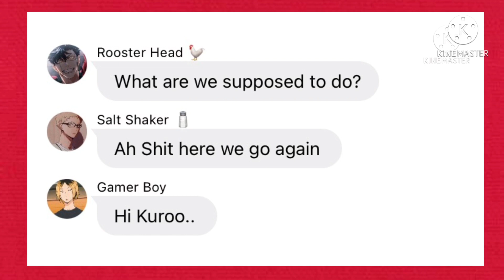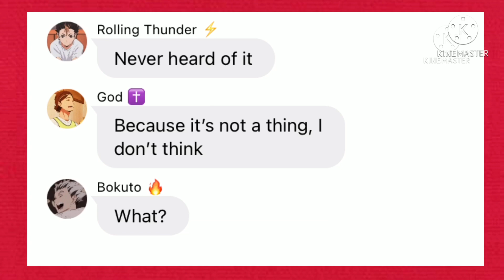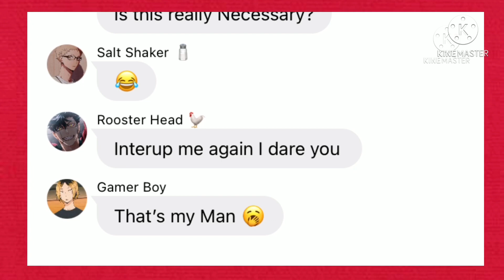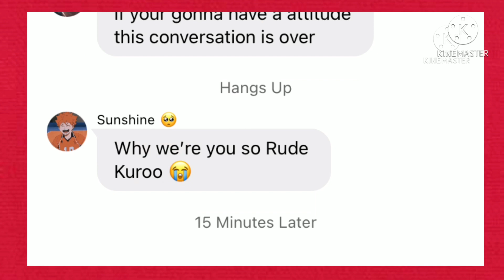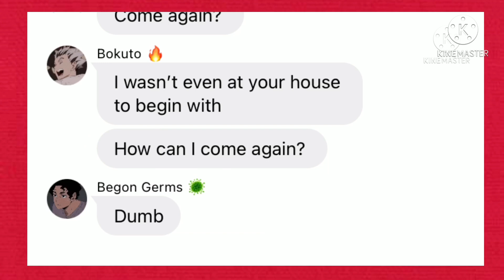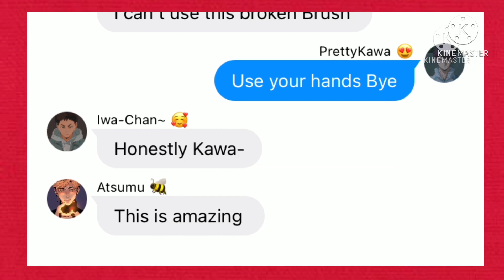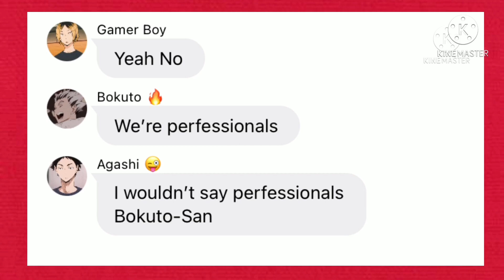Bokurokawa At the Call Center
My Outro came from Tiktok the Person’s @ is @nolosebro77